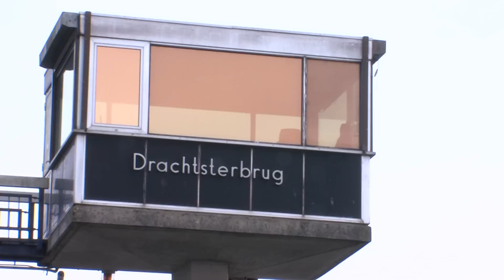GPTV: Brugwachter terug op Drachtsterbrug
Vanaf deze week is de brugwachter terug bij de Drachtsterbrug. De brugwachter blijft totdat de brug wordt afgebroken in 2016. Dat de brugbediening terug is, wordt als positief gezien voor de scheepvaart en de automobilist. Wij namen een misschien wel laatste kijkje op deze bijzondere locatie.